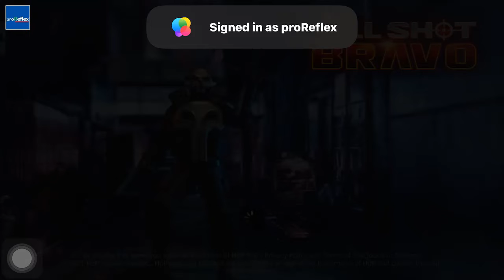Kill Shot Bravo - Region 73 - Gameplay Walkthrough - Critical Strike - PRIMARY - Part 2[10- 15]